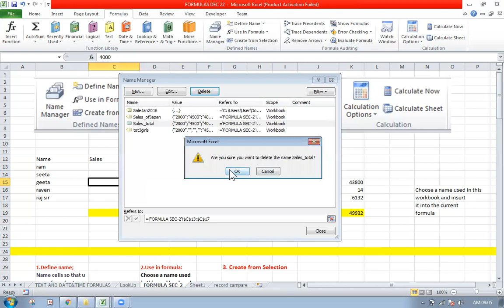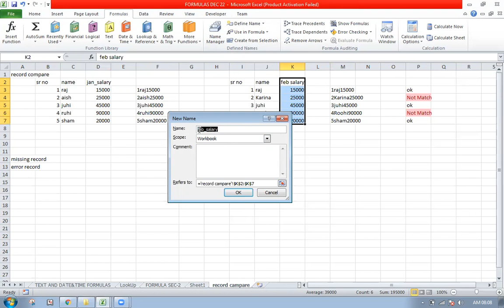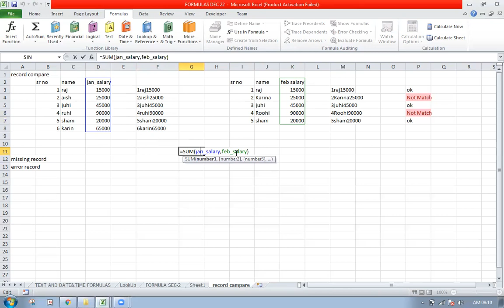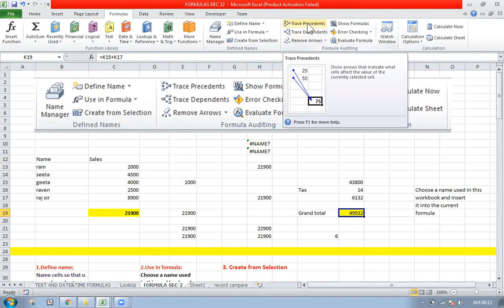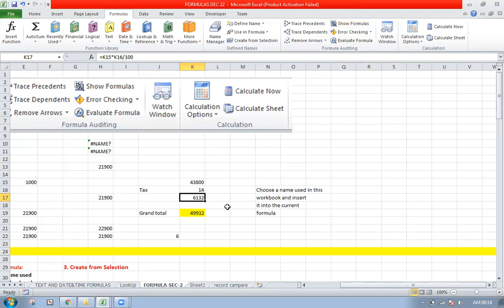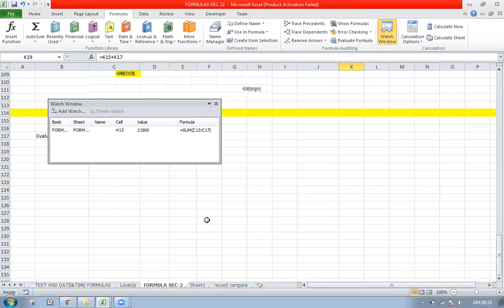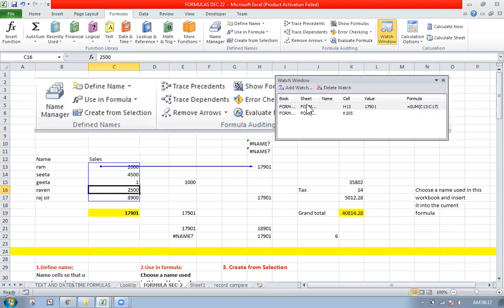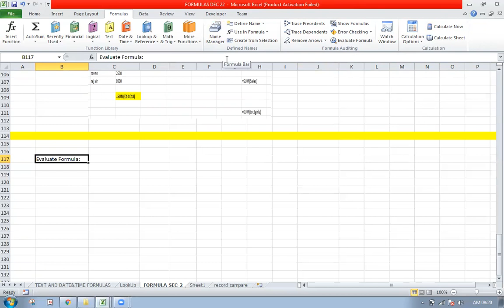Advance Excel Formula Audit Final Project Internship Job Placement,Experience Training Industrial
Advance Excel Formula Audit

Final Project Internship Job Placement,Live Experience Onsite Training Industrial Project Base